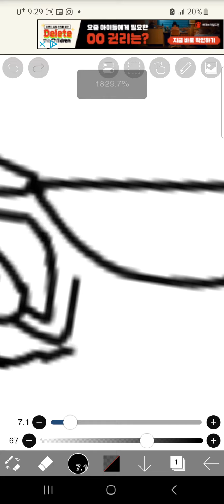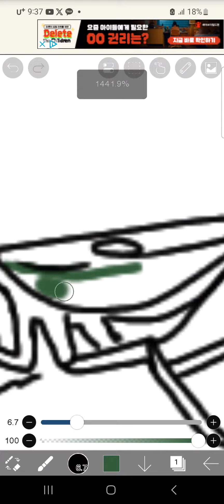사마귀 보리 그리기!🩷💕 다음은 노랑이 그릴께용